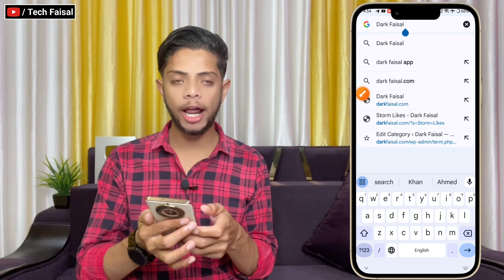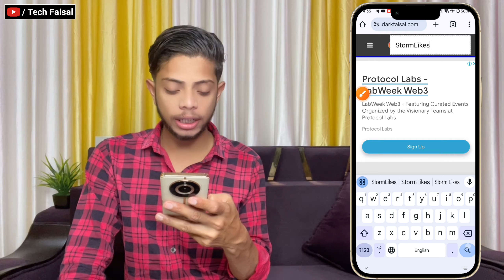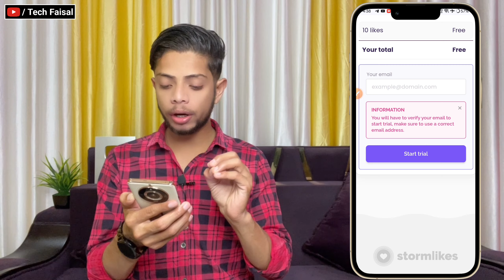Free & Auto Website 😱| Free Reels Views On Instagram | Instagram Reels Views Kaise Badhaye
Queries Solved-
how to increase instagram reels likes and views
instagram reels par like kaise badhaye
instagram reels auto likes
increase likes on instagram reels
instagram reels views
how to increase reels likes on instagram
instagram reels views kaise badhaye tech faisal
how to increase instagram reels views,instagram reels

Also searched
Instagram reels video views kaise badhaye without login
Instagram video viral kaise kare
Increase views on reels
Increase views on reels without login
How to increase views on instagram reels without login

Important points 🔖